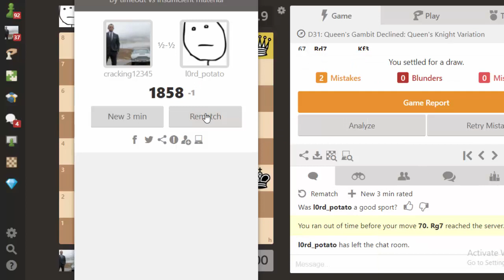Chess online: Gặp Chú bé Việt Nam Elo 1779 đánh cờ nhanh như máy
Chess online: Gặp người bạn Việt Nam Elo 1779 đánh cờ nhanh như máy
Chess online 2020
Phân tích cờ vua!
Chơi cờ trên Chess,com
Giao lưu tại Group: